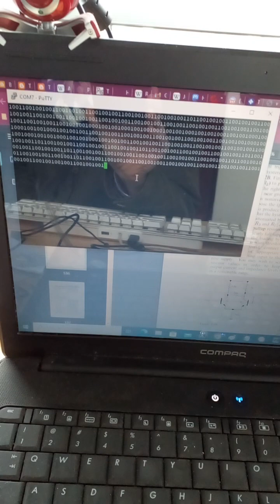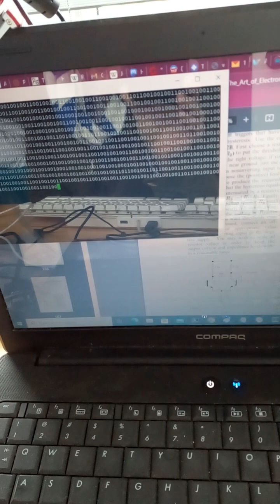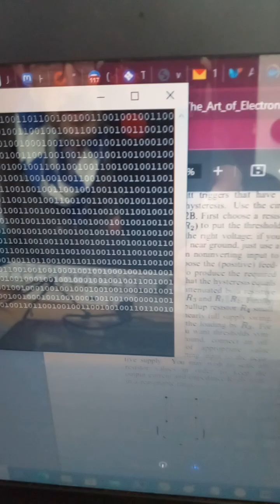Environmental Noise in Digital Circuits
This thing is such a mess of radiating and receiving antennae that it could never be reproduced anywhere!

But, if you want to try: see the circuit diagram